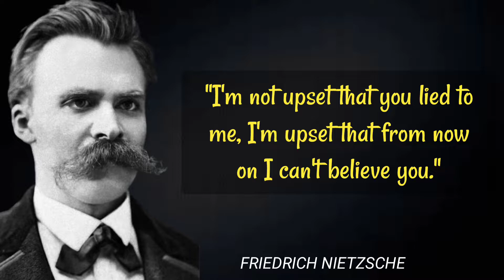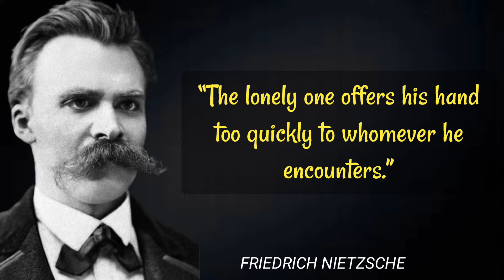Friedrich Nietzche's Quotes - The fewer friends a person has, the more he has. | Quotes & Motivation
Friedrich Nietzsche's Quotes which are better known in youth to not to Regret in Old Age
friedrich nietzsche,
great friedrich nietzsche quotes,
friedrich nietzsche quotes on life,
friedrich nietzsche's quotes,
quotes by friedrich nietzsche,
top friedrich nietzsche quotes,
friedrich nietzsche best quotes,
friedrich nietzsche philosophy,
nietzsche quotes,
quotes,
quotes by nietzsche,
best nietzsche quotes,
top nietzsche quotes,
quotes about life,
friedrich nietzsche existentialism,
life changing quotes,
nietzsche life quotes

Quotes & Motivation
Quotes&Motivation